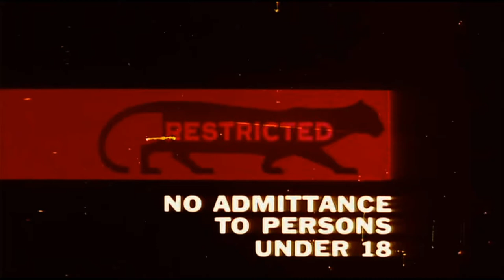MOE DIRDEE-OMEGA BLACK{Dir By:DIE Famous Motion Pictures} Canon T2i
OMEGA BLACK Off OF THE UP AND COMING Release By Mo Dirdee "DIRDEE MOETOWN" 2.5 AVAILABLE IN NOV..
PRODUCED BY OMEGA BLACK
Dir. BY:D.I.E. Famous